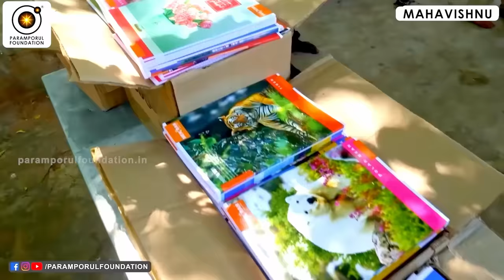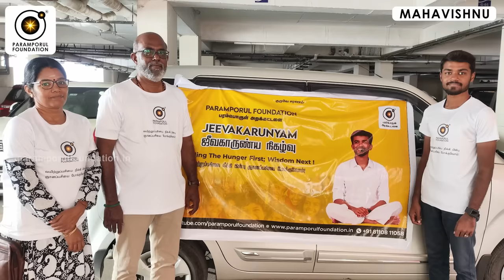பாவங்கள் கர்மவினைகள் சீக்கிரம் குறைந்து நல்வாழ்வு பெற இதை செய்யுங்கள்! |Reduction of sins and karmas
For daily Annadhanam & Other Charity Activity Contributions:

NAME : PARAMPORUL FOUNDATION
AC NO : 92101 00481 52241
IFSC: UTIB0000210
SAVINGS TRUST AC
AXIS BANK